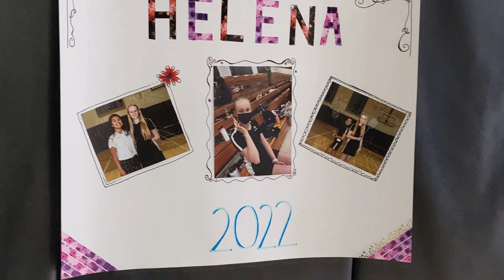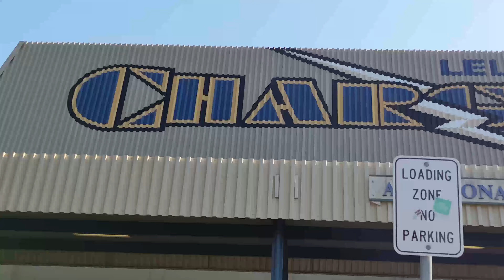Mitty vs Evergreen & Leland badminton ft. 2 senior nights🎉16 games🏸a bday🎂a promposal + karaoke🎤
Final 2 games of the szn!
shout out to Warren for the picture
Final team season record 1-13
personal season record 10-4
Final scores:
Mitty 1 Evergreen 14
Mitty 6 Leland 9
Onto playoffs!!!
Congratualations again Mai and Chris
Timestamps:
0:00 MItty vs Evergreen
0:03 Mitty senior night posters
0:15 Mitty senior introductions
1:33 Evergreen cheer
1:44 Mitty cheer
1:55 V3 XD
3:55 V3 MS
5:55 V1 MD
8:55 Mitty vs Leland
9:03 Happy Birthday Dhwani!!!
9:19 arrival
9:35 Leland Senior night celebrations
10:35 Mitty cheer
10:39 Leland cheer
10:48 V3 XD
12:38 V3 MD
14:30 V3 MS(oops)
15:58 V3 WD
16:57 V3 WS
18:43 V2 XD
20:34 V2 MD
22:44 V2 MS
24:48 V2 WS
26:54 V1 XD
28:39 V1 WD
30:21 V1 MD
31:02 V1 WD
32:05 Chris' promposal!
32:33 Bus ride Karaoke
32:54 WHAT
32:56 WELTON SOLO
33:02 Thanks for watching!

FAQ: (even though no one asked) (and no one will probably see this)
Editing software: Davinci Resolve
Sport: badminton
Age:junior
When is the next video: dunno prob league finals, and ccs if I make it that far
Where can you find me? I’m glad you asked
Dm if you want (or don’t)
Why am I still writing instead of studying for my AP exam on Wednesday? Fuck off

Ignore this
Alex Zhu
Alex Zhu badminton
Mitty badminton
Amhs badminton
Archbishop mitty badminton
Mitty senior night
Mitty badminton senior night
Amhs athletics
Mitty vs evergreeen
Mitty vs ev
Mitty vs evergreen badminton
Mitty vs evergreen 2
Mitty vs evergreen badminton 2
Mitty vs Leland
Mitty vs Leland badminton
Leland senior night
Leland badminton night
Bval
Bval badminton
Mt Hamilton
Mount Hamilton
Mt Hamilton badminton
Mt Hamilton sports
Amhs live
If you made it down here, you a real one